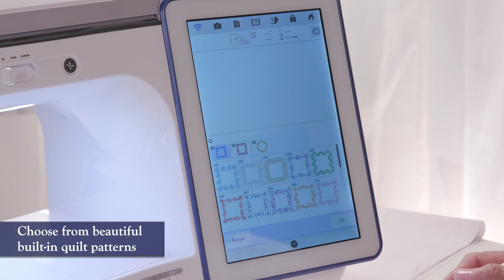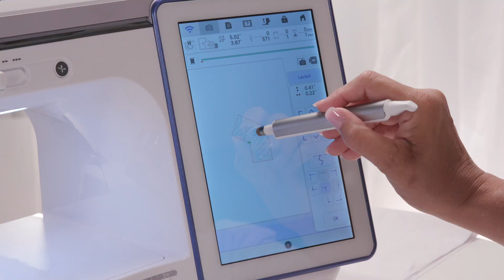Built in Hexagon Shapes for Auto Split-Sash on the Luminaire XP2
Five Hexagon shapes that give you more options for embroidery/quilting projects using the Luminaire XP2.